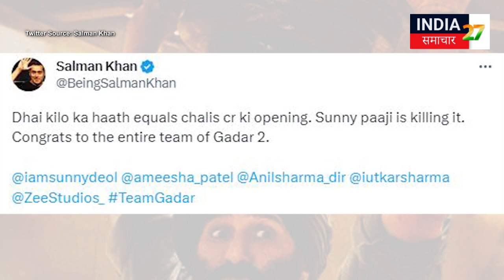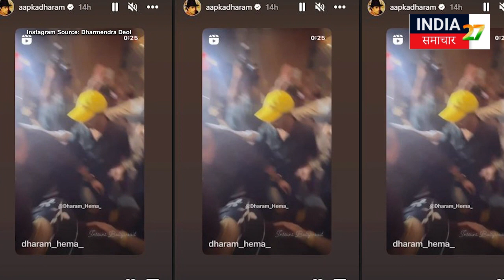Gadar 2 Success Party : ‘Gadar 2’ की Success से खुश पापा Dharmendra, यूँ दिखा भाईयों का प्यार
मुंबई: गदर 2 (Gadar 2) इन दिनों बॉक्स ऑफिस पर धमाकेदार कमाई कर रही है। फैंस (Fans) भी फिल्म से काफी खुश दिख रहे हैं। वहीं फिल्म को लेकर बॉलीवुड (Bollywood) भी काफी खुश है। तभी तो सलमान खान (Salman Khan) ने भी ट्वीट (Tweet) कर लिखा कि ढाई किलो का हाथ बराबर चालीस करोड़ की ओपनिंग। सनी पाजी paaji is killing it.। गदर 2 की पूरी टीम को बधाई। वहीं सनी पाजी (Sunny Paji) के पापा धर्मेंद्र (Dharmendra) भी फिल्म को सोशल मीडिया (Social Media) पर स्पोर्ट कर रहे हैं। उन्होंने अपने इंस्टा  (Instagram) और ट्विटर (Twitter) से गदर 2 को लेकर पोस्ट किया है और फैंस को धन्यवाद कर रहे हैं।

Mumbai: Gadar 2 is earning a bang at the box office these days. Fans are also looking very happy with the film. At the same time, Bollywood is also very happy about the film. That's why Salman Khan also tweeted and wrote that two and a half kilos of hand is equal to the opening of forty crores. Sunny paaji paaji is killing it.. Congratulations to the entire team of Gadar 2. At the same time, Sunny Paji's father Dharmendra is also supporting the film on social media. He has posted about Gadar 2 from his Instagram and Twitter and is thanking the fans.